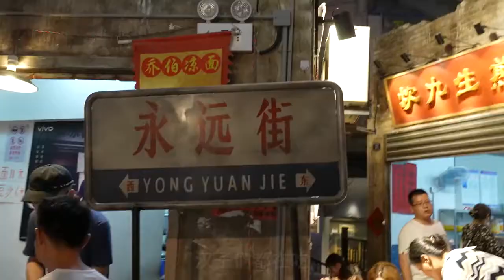Ep47 | Beautiful Chinese Lady Eating ASMR 2021